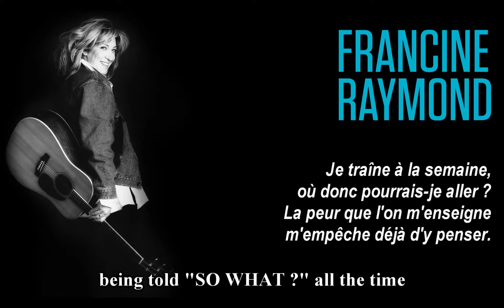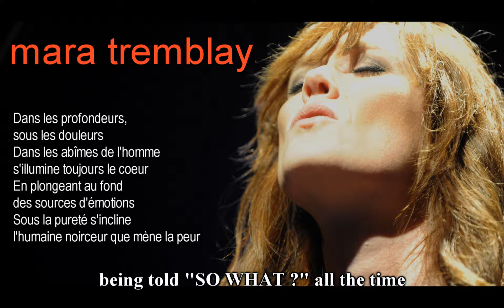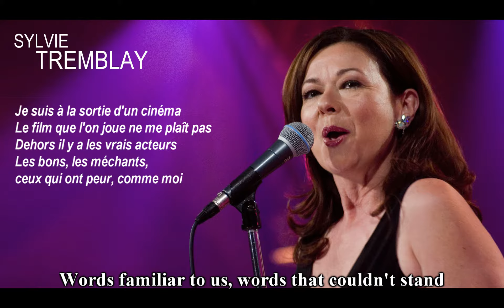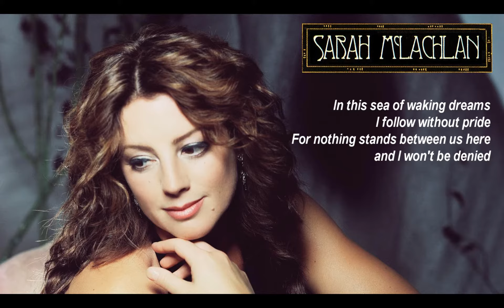laurence jalbert - davantage de mots de femmes -- english subs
"Mots de femmes" is a song taken from Laurence Jalbert's 1997 release, "Avant le squall" ("Before the Squall"). Jalbert delivers a heart-felt homage to all those women who, by the independent spirit they display in the words they write, have contributed to make room for emerging female talent in popular music. My slideshow illustrates Jalbert's lyrics with pictures of some of the best songwritresses in history; for each artist, I've chosen a verse from one of their songs that best illustrates each artist's contribution to building a better world for everyone.

If you enjoyed this posting, make sure you watch my other "Mots de femmes" slideshow --comprising the very same music track, but different pictures and lyrics bits from other great songwritresses. You may see it by clicking on this link:

Tirée de son album de 1997. "Avant le Squall", voici la chanson "Mots de femmes", de Laurence Jalbert. Cette chanson est un hommage de son auteur à toutes les femmes-artistes qui, de leur Art, ont contribué à l'éclosion du talent féminin en musique populaire, et continuent à le faire. Mon diaporama illustre le texte de Laurence Jalbert par le biais de photos soigneusement choisies des meilleures chansonnières populaires; pour chaque photo, une citation textuelle d'une oeuvre de chaque artiste illustre sa contribution à l'édification d'un monde meilleur pour tous, hommes et femmes.

Si vous appréciez ce diaporama, ne manquez pas mon autre montage "Mots de femmes", qui inclut la même chanson, mais comprend d'autres photos et extraits de textes de chansonnières de qualité. Cliquez sur ce lien pour y accéder: